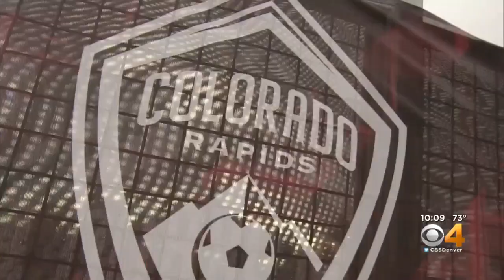Colorado Rapids Fans Set Up Campaign For Man In Italy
Few fans in Colorado are more passionate and dedicated that those in the Colorado Rapids supporter group Centennial 38.